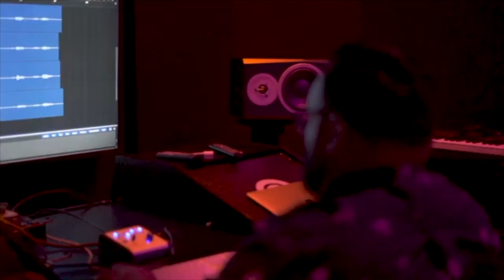Cardec Drums Interview & 'Sin Verguenza' Deep Dive Review (Pen Game 101 ep. 4)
Pen Game 101 is a new show created by Rapzilla that sees panelists first dissect the "Pen" of the artist, then plays a "Game" with the artist, and then gets taken to school "101" by the artist.

In our fourth episode, we break down 116's Latin album 'Sin Verguenza' and we speak to the man who coordinated the whole thing, producer Cardec Drums!